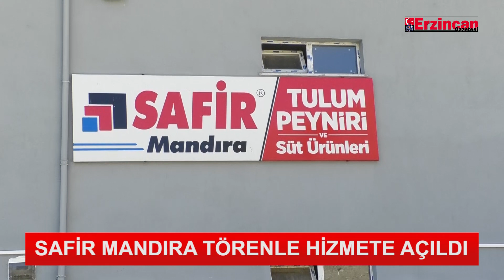Kemahlı İş insanından köyüne dev yatırım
Erzincanlı İş insanı Safir Grup Yönetim Kurulu Başkanı Serdar Elagöz tarafından Kemah Akbudak Köyü’ne yaptırılan Safir Mandıra törenle hizmete açıldı.

Erzincan Gazetesi, Erzincan ile ilgili gündem, spor, siyaset haberleri